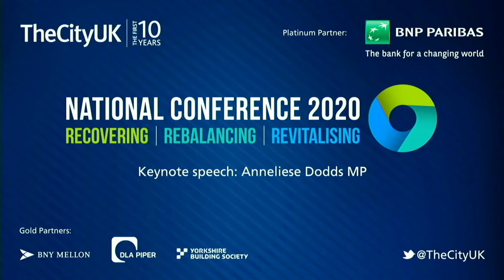Keynote speech: Anneliese Dodds MP, Shadow Chancellor of the Exchequer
The keynote speech from Anneliese Dodds MP, Shadow Chancellor of the Exchequer at TheCityUK National Conference 2020.